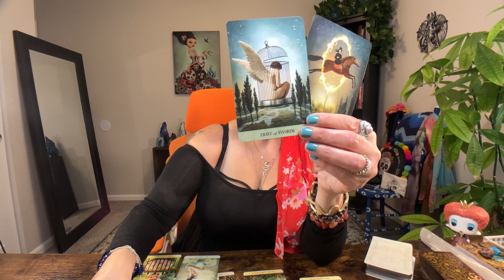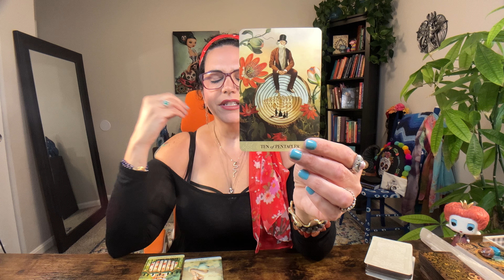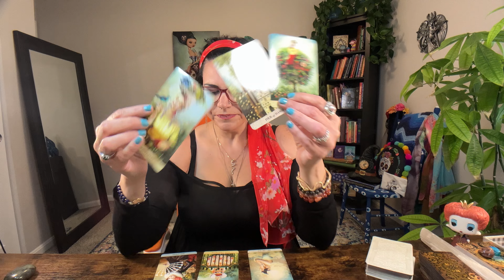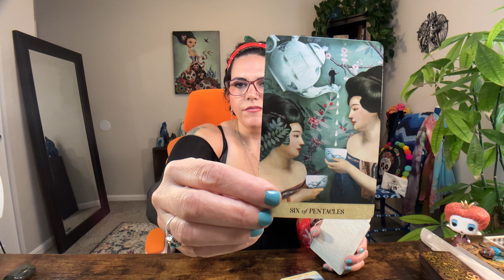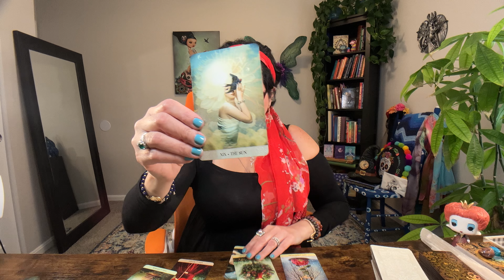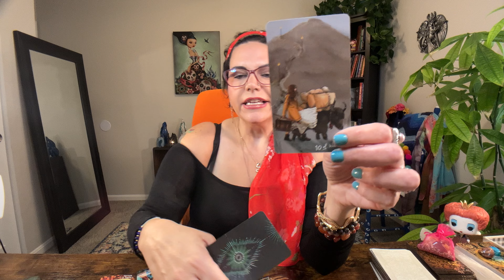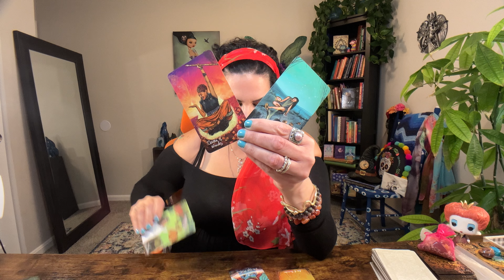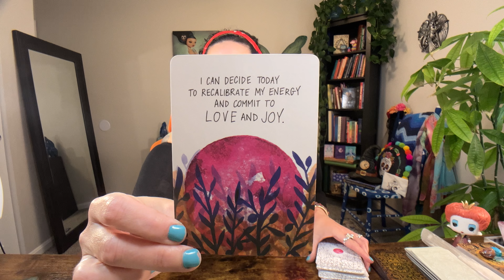EMPATH TAROT| SHOCKING LOVE READING 🪬TRUTHS of that EX Revealed! 🤯 New Passion Ahead ❤️